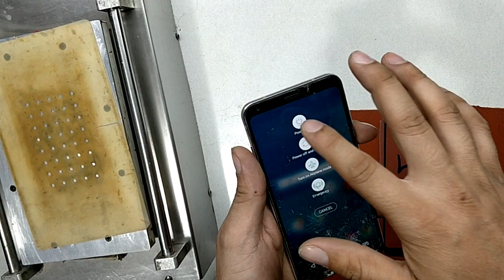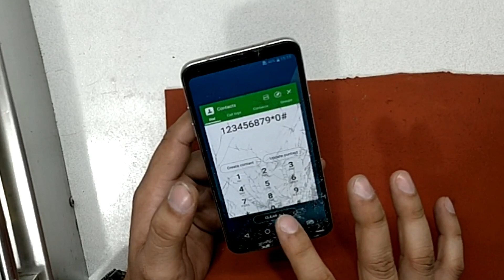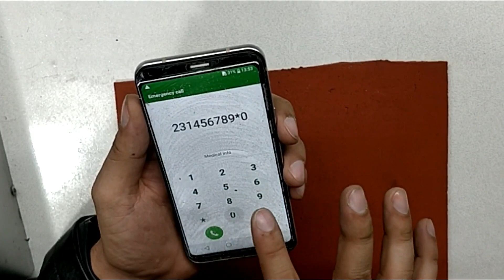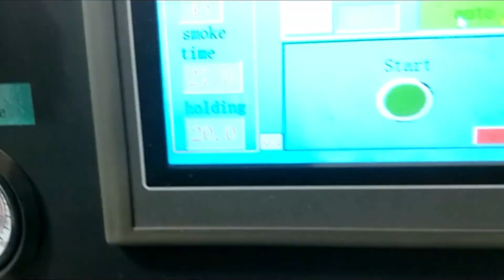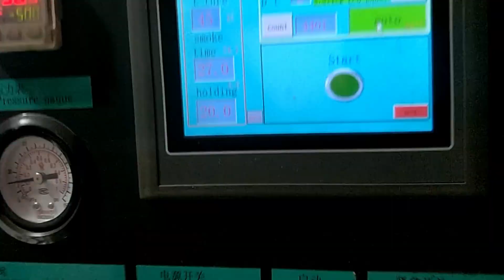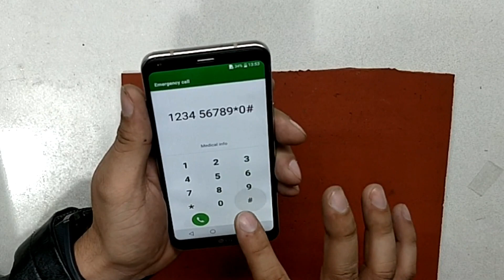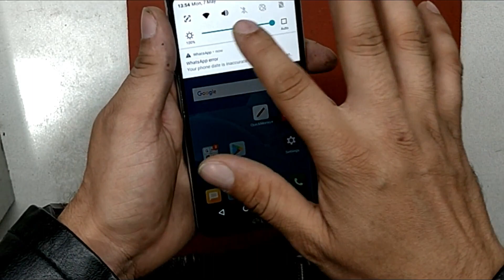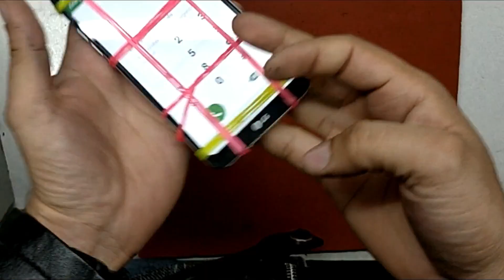LG Q6 Plus crack glass replacement | LCD Replacement | DISASSEMBLY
Dosto is video me maine apko dikhaya hai ki kaise aap apne smartphone LG Q6  ki display ka toota hua glass panel change kar sakte hai , ya karwa sakte hai ager glass toot jane k baad display aur touch sahi kaam kare .

Dosto agar video pasand aye to like kare.
koi sujhao hai to comment kare .